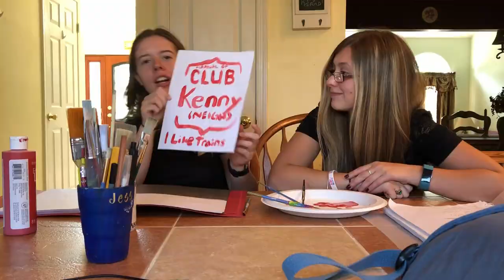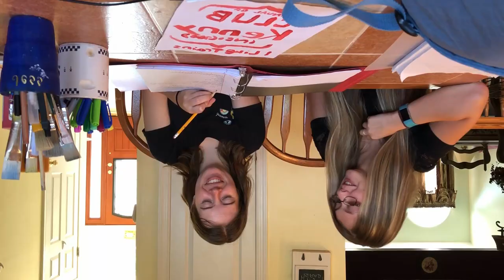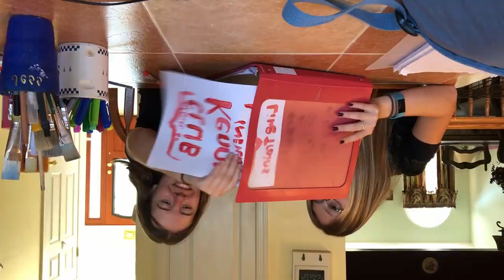😬making THE handbook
In this video, Kaitlyn and I continue our series where we make our own inside joke, based on another already established inside joke, in which we were too irrelevant to be apart of. Basically, we are making it an actual thing and the best part of the joke is that we don't REALLY know what Club Kenny is or what it entails.

Specifically in this video, join us as we make the manual to our version of club kenny... WHICH IS A JOKE... if anyone has any concerns about this series email me at

If you see this comment QUEEN OF TRASH CONTENT on my latest Instagram post!

Uploaded: September 3, 2018